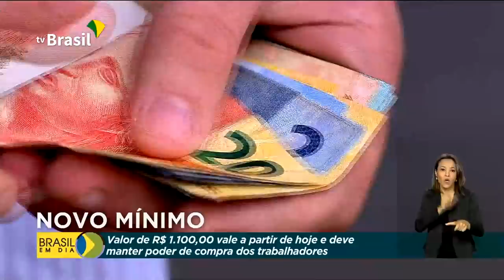Brasil em Dia - 01 de janeiro de 2021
01.01.21 - Presidente Jair Messias Bolsonaro sanciona LDO que vai guiar o orçamento do país em 2021. E mais: crédito do Pronampe ajudou 500 mil micro e pequenas empresas a passarem pela pandemia.